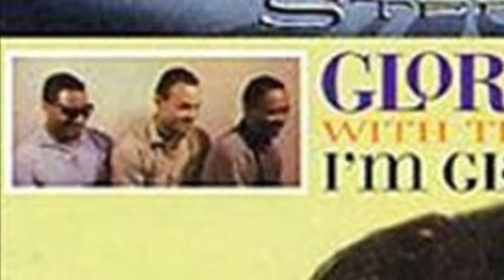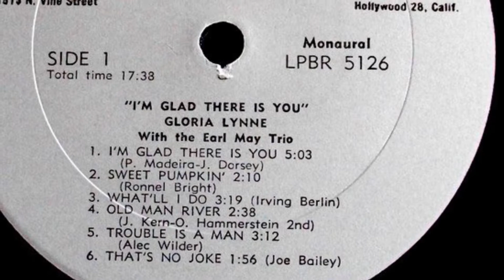Gloria Lynne “I'm Glad There Is You”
From her I'm Glad There Is You album 💿 - 1961